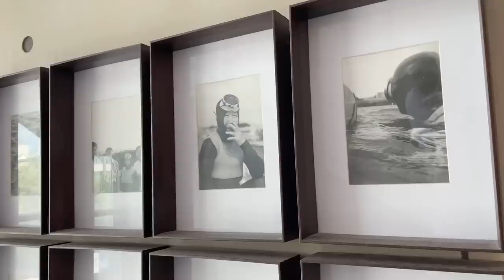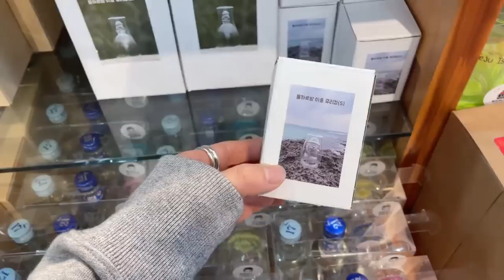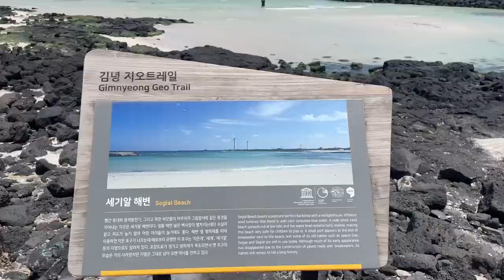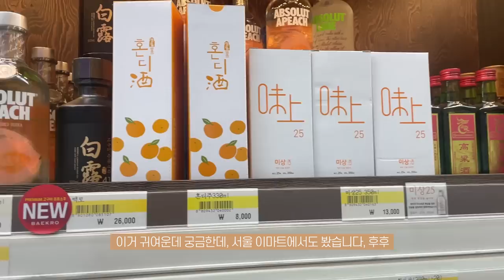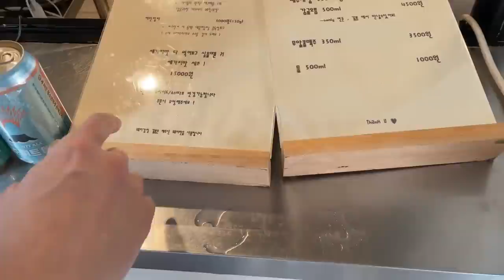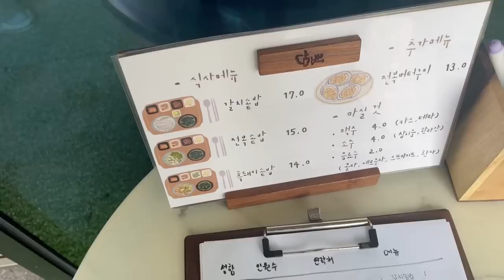sub)제주도에 먹으러 갔다 온 사람의 추천 맛집ㅣ마지 제주여행 브이로그 maji vlog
정말 오랜만에 제주도에 다녀왔어요.
유튜브 하면서 제주도에 다녀온 적이 없었으니 정말 오랜만에 간거지요. 헤헤
비록 잠은 하루에 2,3시간씩 밖에 못자고 출발해서 컨디션 난조였지만,
그래도 즐거운 시간 보내고 왔어요!
제주 여행 가실 분들은 아래 참고해주세요!

함덕 해변 갔다가 우연히 들어간 곳인데 정성스러운 반찬과 메인 구성이 좋았어요! 코다리찜과 갈치조림 사이의 맛같은 우럭찜도 맛있고(약간 달달한편) 슴슴한 된장국이 특히 맛있었어요. 약간 부모님 모시고 가면 괜찮을🤣

당일 잡은 회를 4시부터 판매하는 곳인데, 그날 그날 회가 다르더라고요. 저희가 간날은 농어였는데 식감이 정말💙 그리고 딱새우회를 드시면 딱새우 머리로 너구리를 추가할 수 있는데 아주 짭짤하고 맛있습니다..보통 제주에서 먹은 해물라면은 시원한 맛이 강해서 안좋아했는뎅(?) 자극적이고 좋았습니다. 딱새우는 중문 와서 먹은 것과 크기가 달라요. 아주 크고 통통😃 포장해가시는 분들이 더 많았어요!

도립 dorip
7시에 모여 와인창고에 가서 취향에 맞는 와인 골라오면 그때부터 코스요리가 나와요. 개인적으로 사장님이 소금을 정말 잘 쓰시는 거 같아요. 완맛🥹 다시 생각해도 또 먹고 싶고요! 음식은 그때 그때 구성이 바뀌는거 같았어요. 디저트까지도 맛있었어요!

고등어회를 파는 곳인데 저희도 포장해서 숙소에서 먹었어요. 고등어회 안좋아하는데 1도 안비리고 기름진 맛이 좋았습니다. 양이 많으신 분들은 큰 사이즈를 선택하시거나, 사이드 음식 준비해도 좋을 것 같아요.

월정리 떠나는 날 아침으로 먹은 갈치솥밥과 전복솥밥인데 저는 너무 맛있게 먹었어요. 가격에 비해 너무 정갈하고 정성스러운 한상. 갈치는 뼈 없이 살이 바삭하게 구워져 나오는데 큽. 같이 나오는 양념에 비벼 먹으면 끝도 없이 들어가유..그리고 미역국과 전복솥밥도 아주 맛있었어요! 추천!

한치물회에 밥 말아먹으려고 간 곳인뎅 회국수를 대부분 드시더라고요. 개인적으로 성게국수를 처음 먹어 봐서 인상적이었어요!

해장으로 떡볶이 먹는 사람의 선택😆 세화오일장 열리는 날 아침 8시에 먹은 떡볶이에요. 개인적으로 김밥이 맛있었어요(저는 밥이 많은 클래식 버전 좋아해요🤣)어릴 때 먹던 맛! 튀김과 칼국수를 많이 드시더라고요. 참고로 주류도 판매하고 있었습니다.

공간이 주는 힘이 엄청난 곳이었어요. 다음에 중문 오면 꼭 저녁 시간에 방문해서 파스타 와인 먹고 싶어요!

제주에 왔으니 흑돼지는 꼭 먹어줘야쥬😃 숙성도는 웨이팅이 길대서 칠돈가 갔는뎅 역시나 기다렸습니다🥲 직원분들도 무척 친절하시고 고기도 김치찌개도 다 맛있었어요. 삼겹살 러버지만 근고기는 목살이 더 좋더라고요.

중문에서 체크아웃 하는 날 비행기 타기 전 아침 먹는 식당으로 추천해요. 해물라면이 싫으신 분께 추천합니다. 하하하 따뜻한 솥밥에 해장국이나 해물뚝배기, 생선구이를 드실 수 있는 곳이에요.